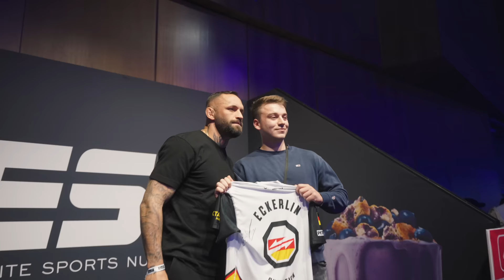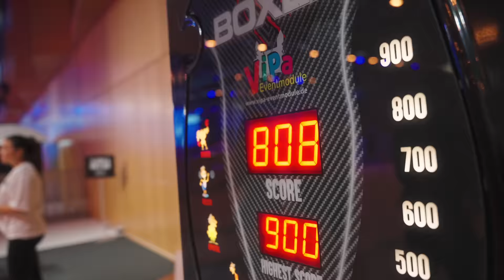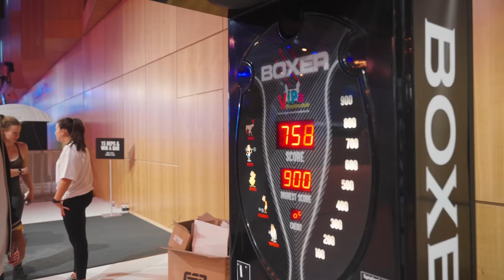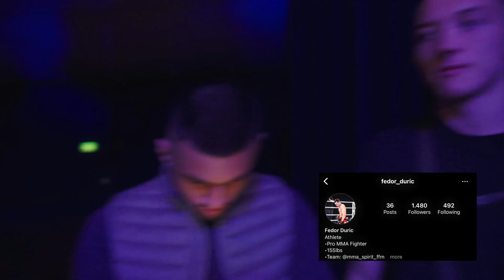Boxautomat bringt mich zum ausrasten! Mit Champagner Tomi nüchtern auf dem ESN DAY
Holt euch laborgeprüfte Höchstqualität an Nahrungsergänzungsmittel beim deutschen Marktführer ESN mit dem code ,,CHAMP'' um MAXIMALEN RABATT auf euren gesamten Einkauf zu sparen